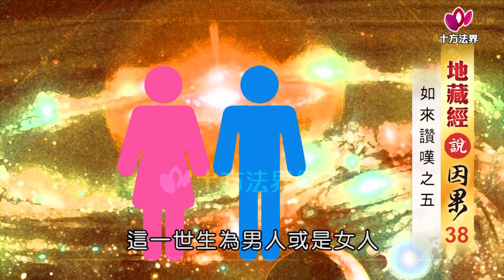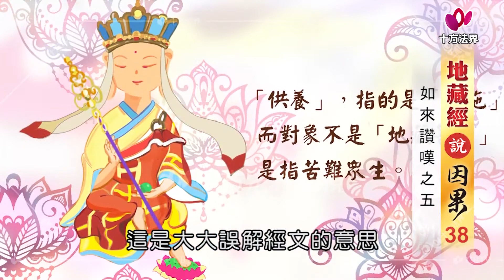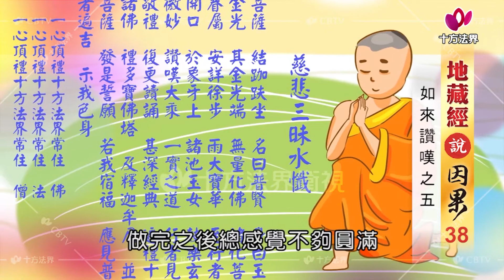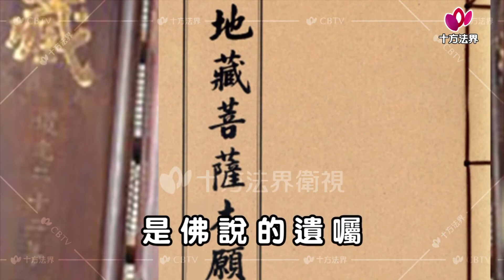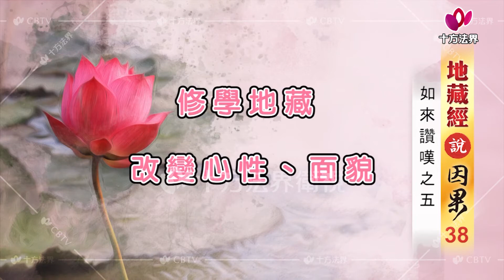地藏經說因果 第038集